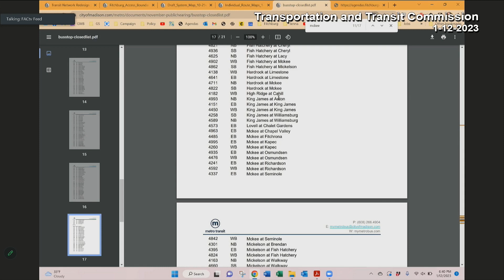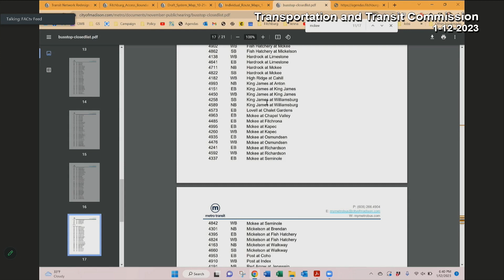Fitchburg, WI Transportation and Transit Commission 1-12-23